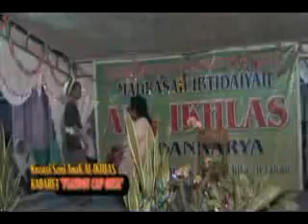MI AL-IKHLAS_Drama Kabaret_Kenaikan Kelas Tahun Pelajaran 2010-2011 PART 1.flv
MI Al-Ikhlas Medankarya-Tirtajaya-Karawang